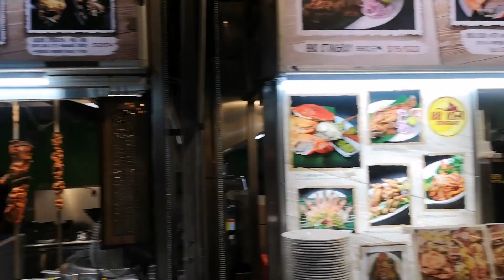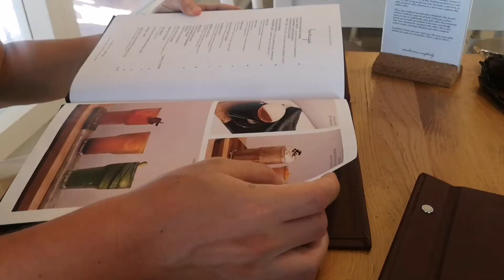TRAVEL | Singapore in 5 days, walking tour, food and sight seeing itinerary